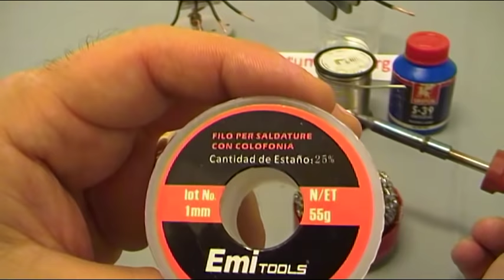COMPARATIVA ENTRE DIVERSOS ROLLOS DE ESTAÑO USADOS EN ELECTRONICA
Vídeo dedicado a los rollos de estaño utilizados en electrónica, ya que es el principal elemento que nos asegura una soldadura de calidad o una soldadura, pobre, fría, defectuosa, espero que os sirve de ayuda, mi recomendación es el rollo de 1 mm 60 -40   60% estaño, 40% plomo.